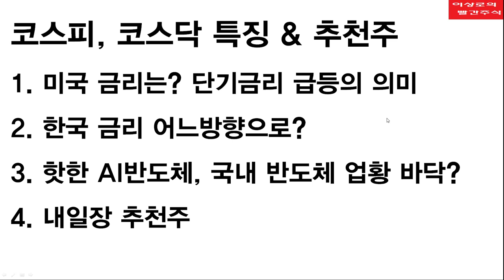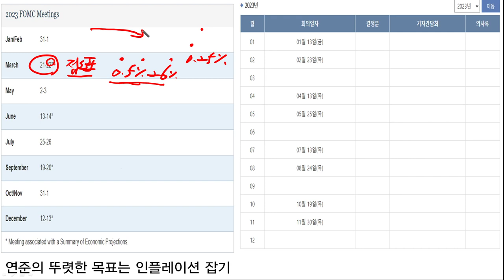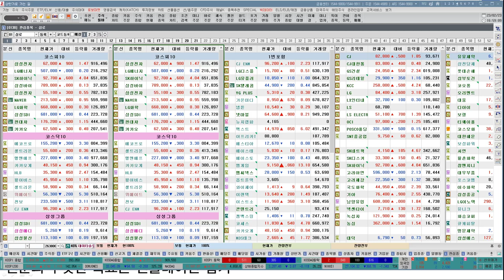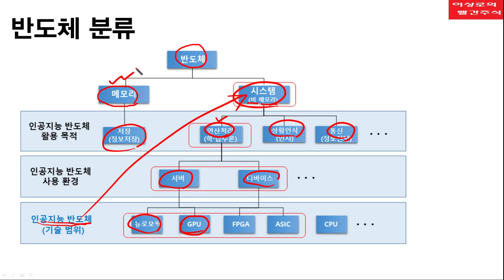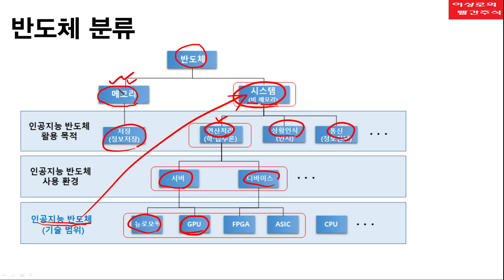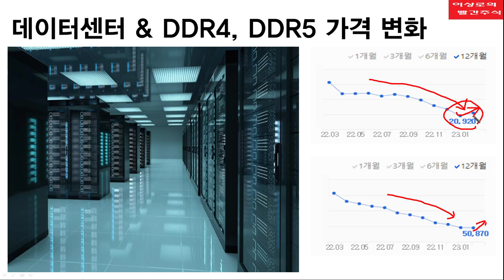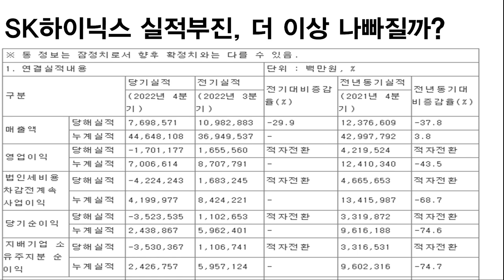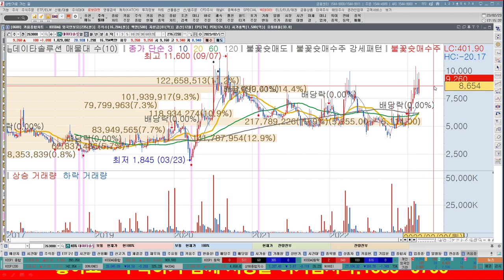AI반도체! 한국이 선진국?! 삼성전자, SK하이닉스 진짜 수혜주 될까? 엔비디아, chatgpt관련주, 한국경제TV 이상로 추천주 2-23